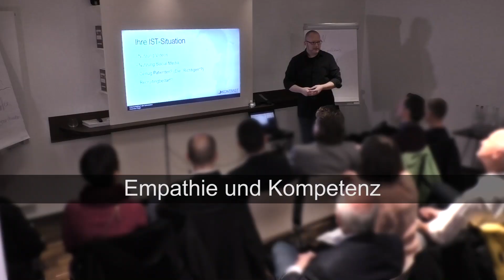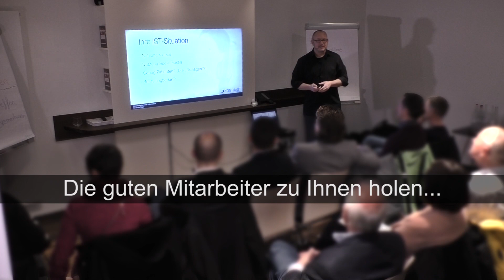Für Mediziner und Zahnärzte - Wunschpatienten und Fachkräfte gewinnen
Zahnarzt Bremen Bremerhaven Langen Zahnarztpraxis Smile Designer Jan Linnerweber